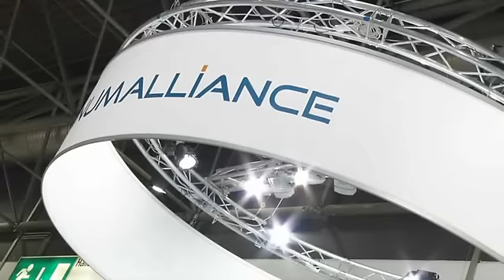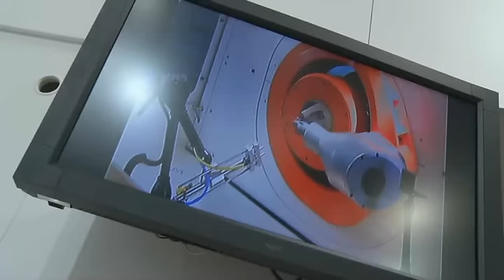wire 2010 - Interview mit Numalliance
Numalliance hat eine neue Biegemaschine mit auf die wire und Tube gebracht. Patrick Maurissen, Sales Director, erklärt wie die Maschine für kleine Drähte genau funktioniert und freut sich über das gruße Zuschauerinteresse.